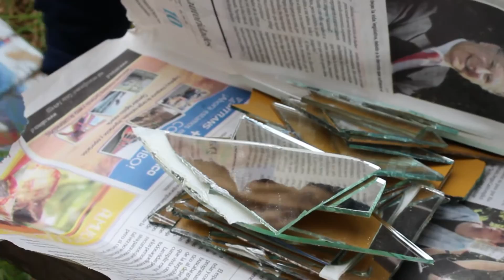Paisajismo 2016 Land art/ Habitar el suelo del espejismo